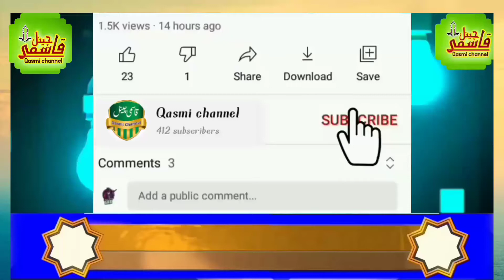New bayan Mufti Taqi Usmani Ek Amal karenge to zindagi badal jayegi aapki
Qasmi channel